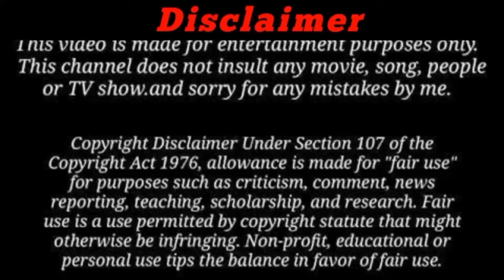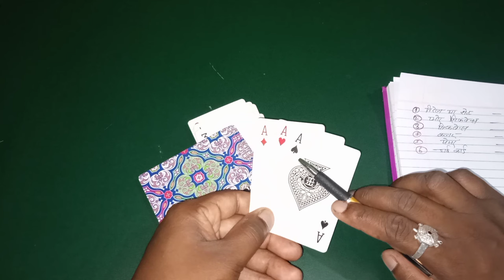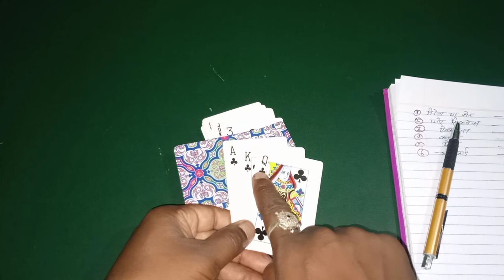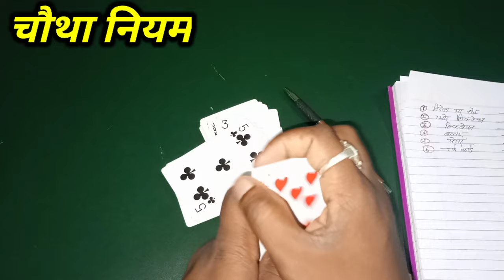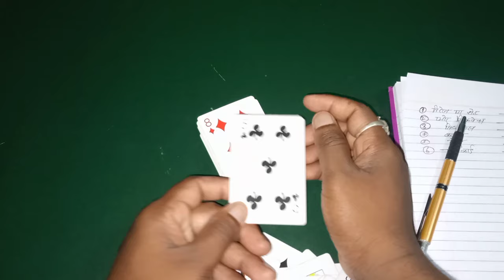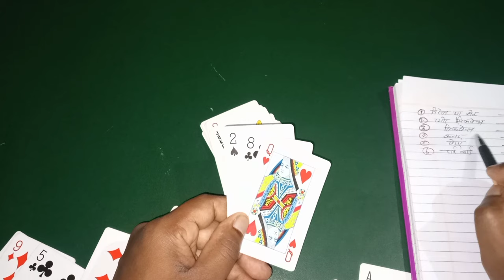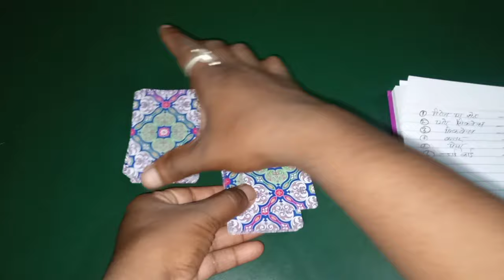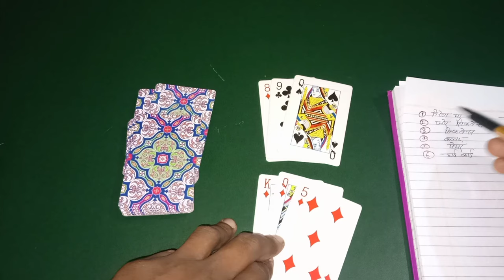How to play teen Patti? | teen Patti kaise khelate hai | teen patti gold | teen patti tricks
Agar aap ye 6 Niyam jan jate hai to aap kabhi bhi loss nhi honge aapko koi hara nhi sakata to please video ko last tak dekhe video pasand aaye to like share aur subscribe jarur kijiyega please

1 Trail
2 Pure Sequence
3 Sequence
4 Color
5 Pair
6 High Card

Video Cover

1 HOW TO PLAY TEEN PATTI IN HINDI
2 How to play teen Patti?
3 How to play teen Patti in hindi
4 Teen Patti kaise khelate hai
5 Teen Patti kaise khele
6 teen Patti kaise khelate hai
7 teen Patti khelane ke 6 Rules
8 teen patti khelane ke 6 Niyam
9 teen Patti tricks
10 teen Patti apps
11 teen Patti 2021
12 Tas kaise khelate hai
13 Playing card kaise khele
14 teen Patti game
15 teen Patti gold
16 teen Patti Online game
17 Online teen Patti game
18 Teen Patti se paisa kaise kamaye
19 Royal teen Patti game
20 Teen Patti winning tricks

Tech gaming
ander bahar new game
teen patti kaise khele 2024
teen patti game kaise khelte hai
teen Patti me paisa kaise jite
Online teen Patti game kaise khele
teen Patti online game kaise khele
teen Patti card banana sikhe hindi me
teen Patti banane ki kalaa
club me teen Patti kaise khelate hai
joker teen Patti kaise khele
teen Patti ka dhashu trick
vungo teen Patti game
vungo teen Patti tricks
tech gaming
gaming tech
technical video
gaming video
7up vs down game
technical game
How to play teen Patti in hindi
3 Patti kaise khele
tas me pakki run kaise banaye